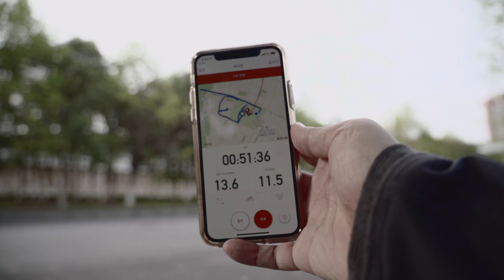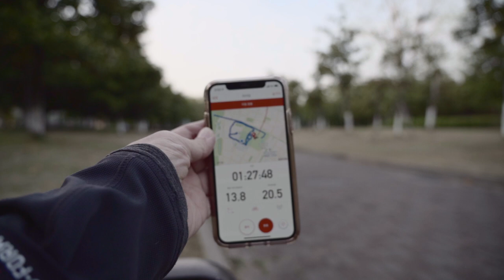전동스케이트보드(exway x1 pro) 거리테스트 2차시도, 이번에는 성공할까?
저번에 전동보드 거리테스트를 하다가,

exway x1 pro에서 나온 어플을 사용했는데,

거리데이터가 다 날라갔었죠, 이번에는 제가

자전거 탈때 사용하는 스트라바 앱을 사용하여

거리테스트를 했습니다.